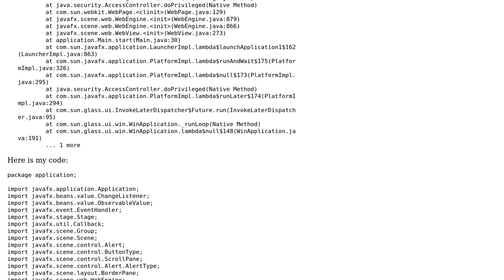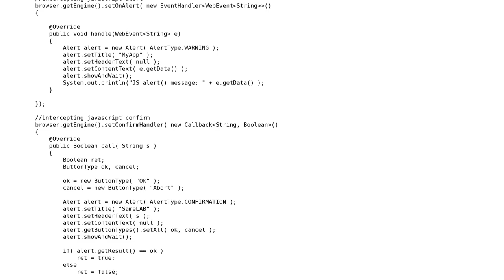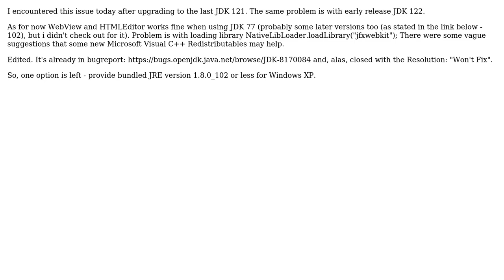Java WebView generate an exception on Windows XP (2 Solutions!!)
Java WebView generate an exception on Windows XP

With thanks & praise to God, and with thanks to the many people who have made this project possible! | Content (except music & images) licensed under CC BY-SA | Music | Images & others | With thanks to user RoK user Matt Chad user Andrey Lehan and the Stack Exchange Network Trademarks are property of their respective owners. You are responsible for your own actions.